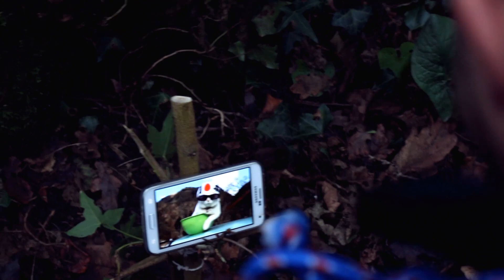Extreme Survival with Marek Larwood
Dropped into savage woodland, Marek has to use all his training to survive.